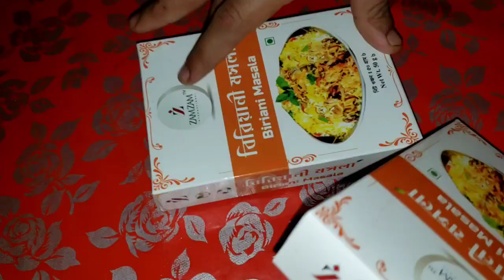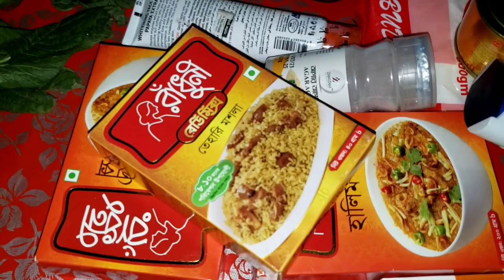ঐতিহ্যবাহী খুদের ভাত রান্না ও শুকনো পাট শাকের ভর্তা/বৃষ্টিময় সারা দিন Home village blog